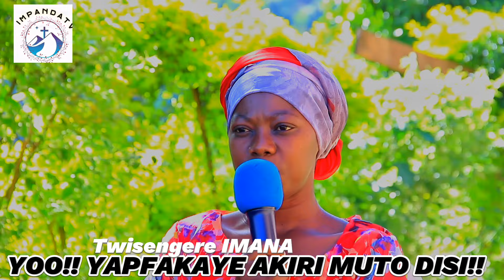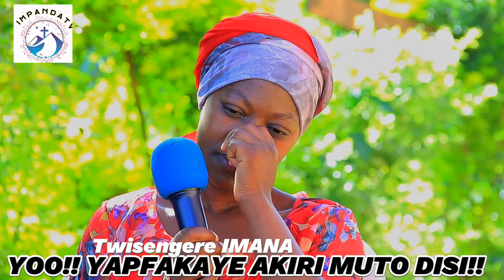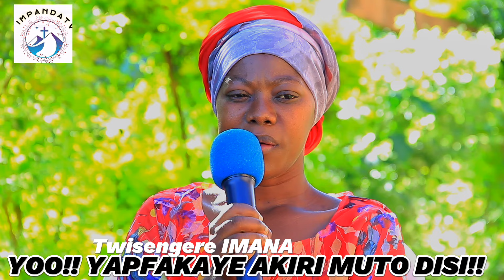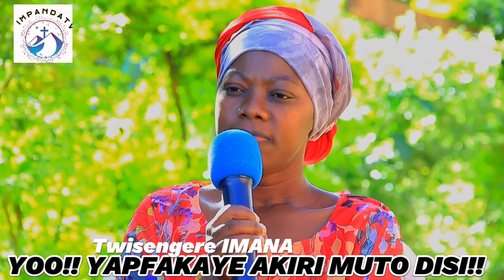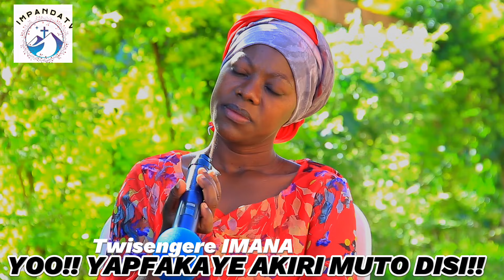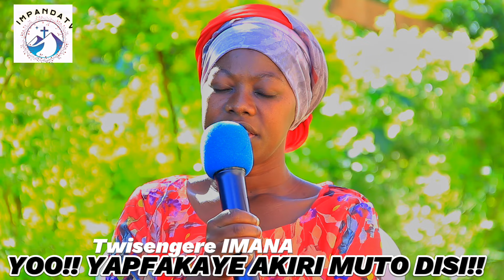NIBA UGIRA UMUTIMA WOROSHYE NTUYIREBE\\MBEGA GUPFAKARA UKIRI MUTO GUTYA WEEE....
IMPANDA TV niyoutubechannel# izajya ibagezaho ibiganiro byivugabutumwa...Kandi byiza cyane..wifuza kuduha inyunganizi
Mu buryo bwose turayakira ...inama runaka..
Wifuza kutuvugisha waduhamagara kuri
IMANA IKOMEZE KUBAHA UMUGISHA
MWINSHI ,DUSHYIGIKIRE UKORA